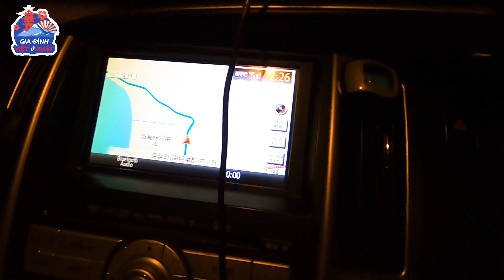Xếp hàng từ 2h sáng để được vào “thánh địa” cắm trại Koan ngắm núi Phú Sĩ | CAMPING #7 | Nhà Sakura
Bãi cắm trại Koan hot đến nỗi Nhà Sakura dù xếp hàng từ 2h sáng mà vẫn chỉ đứng thứ 6 trong hàng 😅 Koan Camping Ground ở tỉnh Yamanashi được coi là “thánh địa” của dân cắm trại Nhật Bản bởi những người cắm trại ở đây sẽ được chiêm ngưỡng phong cảnh đẹp tuyệt vời của núi Phú Sĩ và hồ Motosuko.

Cùng xem Nhà Sakura xì xụp mì và thưởng thức món chả quế tự nướng trước phong cảnh hùng vĩ này nhé 🗻

Các bạn có những địa điểm du lịch Nhật Bản nào muốn Nhà Sakura review thì hãy bình luận ở phía dưới nhé! Cảm ơn các bạn!

👇 XEM THÊM VIDEO CỦA NHÀ SAKURA 👇
🎞️ Đi chợ ở Nhật một tuần hết bao tiền? Tiền ăn ở Nhật rẻ hơn Việt Nam | Nhà Sakura
🎞️ Hái dâu tây ăn tại vườn có LÃI không? Căng bụng với dâu tây khổng lồ | JAPAN LIFE #13 | Nhà Sakura

🌸THEO DÕI FANPAGE để cập nhật về cuộc sống ở Nhật của Nhà Sakura nhé!
Nhà Sakura là một gia đình Việt ở Nhật có đam mê du lịch trải nghiệm. Thông qua hành trình vi vu khắp nước Nhật Bản, Nhà Sakura mong muốn chia sẻ kinh nghiệm du lịch cắm trại, cuộc sống gia đình, và truyền cảm hứng đến những người có chung sở thích!